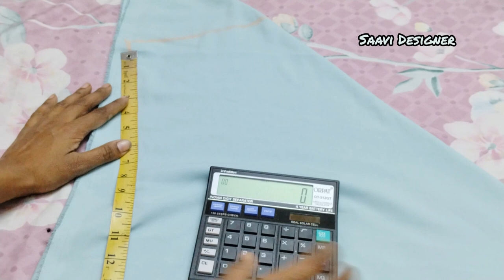Front Fix Back Elastic Circular Plazo / अस्तरच्या सर्कुलर प्लाझो ची कटिंग आणि स्टिचिंग